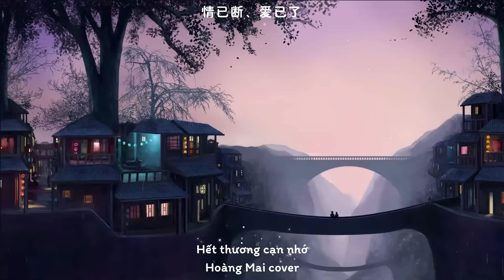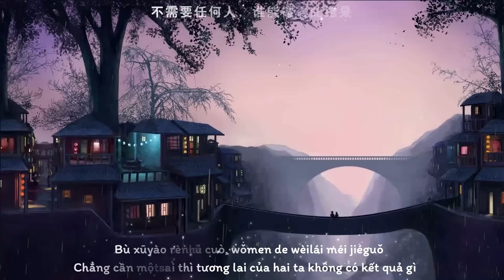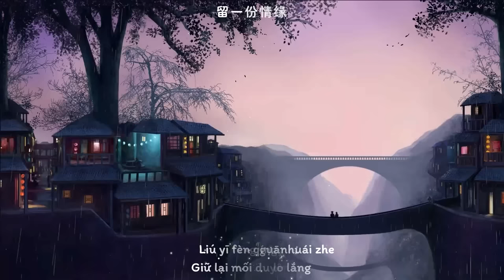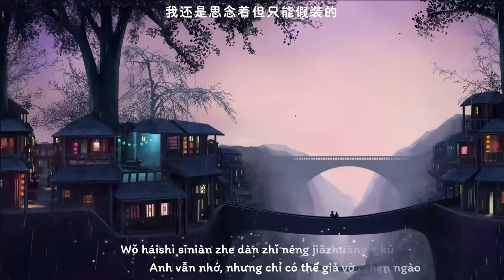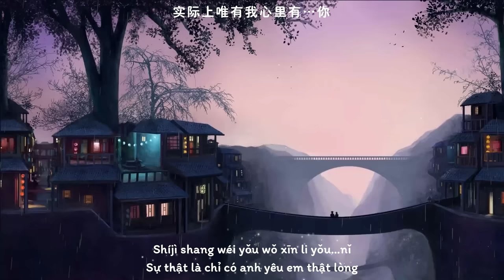HẾT THƯƠNG CẠN NHỚ (ĐỨC PHÚC)| 情已断爱已了 (CHINESE COVER)| HOÀNG MAI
Hết thương cạn nhớ - Đức Phúc

情已断、爱已了
Dịch lời & hát: Hoàng Mai
Phối khí: Anh Vũ
Video editor: Khủng Long

Lyrics by Hoang Mai

情已断、爱已了

我早意识到 相爱是一份煎熬
wǒ zǎo yìshí dào xiāng'ài shì yī fèn jiān'áo
你想要得到 是此生不烦恼
nǐ xiǎng yào dédào shì cǐshēng bù fánnǎo
我在你身旁只会让你更痛苦
wǒ zài nǐ shēn páng zhǐ huì ràng nǐ gèng tòngkǔ
也许我们不是一条路
yěxǔ wǒmen bùshì yītiáo lù

看见你和她在一起相爱多么恩爱
kànjiàn nǐ hé tā zài yīqǐ xiāng'ài duōme ēn'ài
我们还没分手的时候 我早就看透
wǒmen hái méi fēnshǒu de shíhòu wǒ zǎo jiù kàntòu
感情已经变淡 只是因为你太不堪
gǎnqíng yǐjīng biàn dàn zhǐshì yīnwèi nǐ tài bùkān
不管对与错，我们的未来没结果
bùguǎn duì yǔ cuò, wǒmen de wèilái méi jiéguǒ

不需要任何人，谁能懂得此缘分
bù xūyào rènhé rén, shéi néng dǒngdé cǐ yuánfèn
在雨中站着哭、哽咽着自己的痛苦
zài yǔzhōng zhànzhe kū, gěngyèzhe zìjǐ de tòngkǔ
我还是思念着 但只能假装的
wǒ háishì sīniànzhe dàn zhǐ néng jiǎzhuāng de
对你说 我已经忘记你了
duì nǐ shuō wǒ yǐjīng wàngjì nǐle
实际上唯有你 忘记我了
shíjì shang wéi yǒu nǐ wàngjì wǒle

意外看到你和他
yìwài kàn dào nǐ hé tā
看到发生了什么
kàn dào fāshēng le shénme
使我只能关怀着
shǐ wǒ zhǐ néng guānhuái zhe
留一份情缘
liú yī fèn qíngyuán
永远的爱恋
yǒngyuǎn de àiliàn
再也看不见你的容颜
zài yě kàn bù jiàn nǐ de róngyán

实际上唯有我心里有…你
shíjì shang wéi yǒu wǒ xīn li yǒu…nǐ